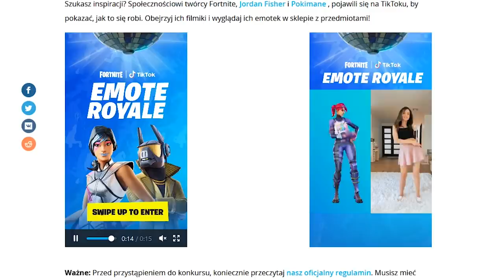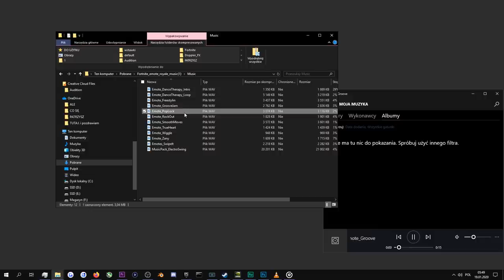Fortnite: Konkurs na 25 000 v-dolców, Nowe Ikony! (Pokimane, Jordan Fisher..)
♒ Źródełka:
- Główny gameplay: by me
- Koncept Poki w grze:

💡 Inne rzeczy, które mogą cię interesować:
⠀⠀• Gram na PC, a jego podzespoły to m.in.:
⠀⠀- Obudowa PC: Nzxt H700i matowa czarna niebieska
⠀⠀- Procek: Intel Core i9-9900K 8x 3.60GHz
⠀⠀- Chłodzenie Procka: Nzxt Kraken X72
⠀⠀- Karta Graficzna: RTX 2080Ti
⠀⠀- Płyta główna: MSI MEG Z390 GODLIKE
⠀⠀- Pamięć RAM: G.SKILL 32GB 3200MHz Trident Z RGB LED CL14
⠀⠀- OS: Windows 10 Pro